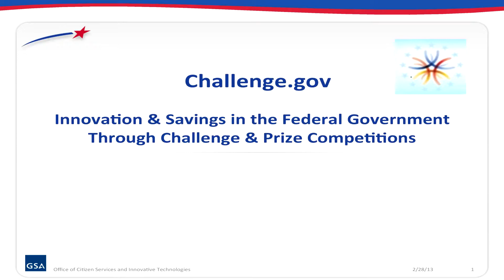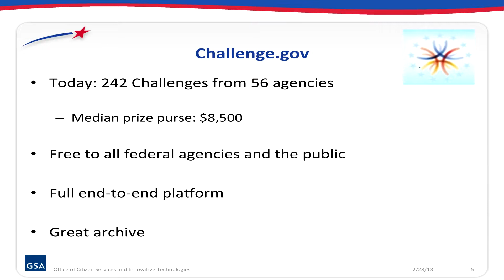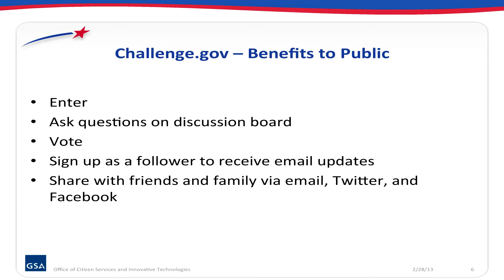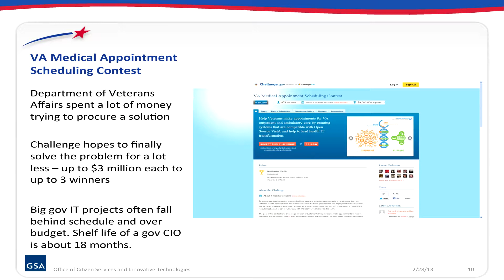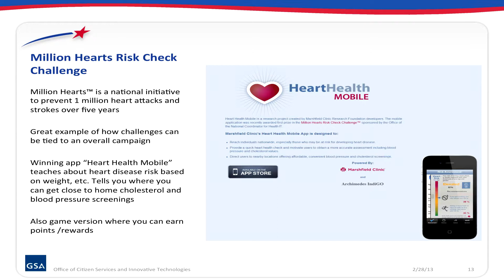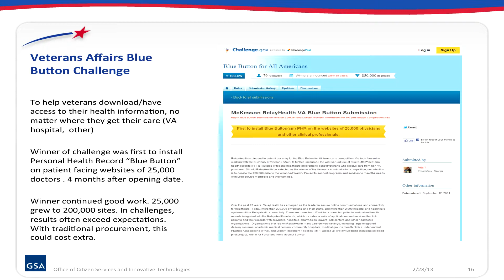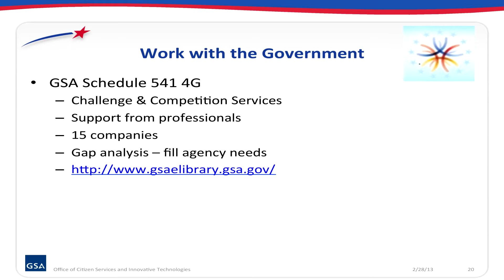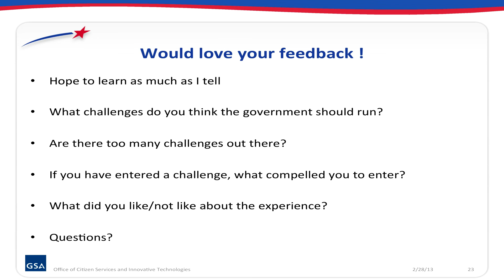How the Federal Government is Succeeding with Crowdsourcing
At Crowdopolis 13 NY, Karen Trebon, Program Analyst for the Federal Government, discussed how the Federal Government is implementing crowdsourcing successfully. Trebon is in charge of the platform that runs every crowdsourcing challenge for the Federal Government & she bases her presentation around the successes in the past year.

What lessons you'll walk away with:

1. Why the Federal Government trusts crowdsourcing

2. Why the problems being solved via crowdsourcing keep getting harder

3. What keeps specific departments from using our internal crowdsourcing platform

Hear how other Fortune 500's & Government agencies are using crowdsourcing, at Crowdopolis